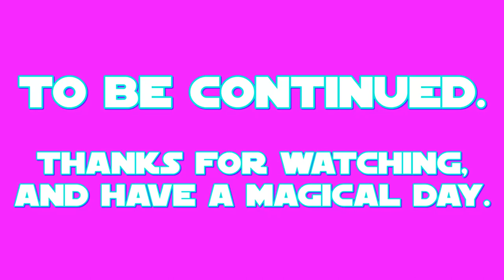E.S: Princess Amore Part 2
this is my 2nd part of my 26th episode of E.S (Equestrian Sculptions) which shows my sculpting of Princess Amore the Unicorn from a US-Canadian cartoon called: My Little Pony: Friendship is Magic.

the 2nd part shows the final detailing for the accessories and stringing the mane and tail colors.
Amore's color prefabrication took place on APR.